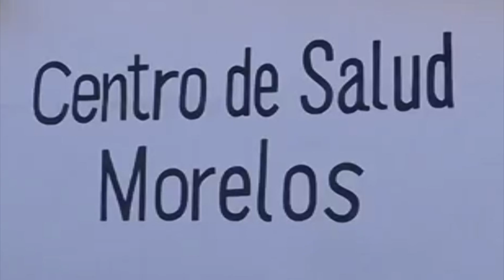Reconoce Secretaría de Salud que faltan vacunas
La falta  de vacunas BCG, contra la tuberculosis y  contra la hepatitis, es momentánea y se debe a que los laboratorios internacionales que la producen no se dan abasto para atender toda la demanda.